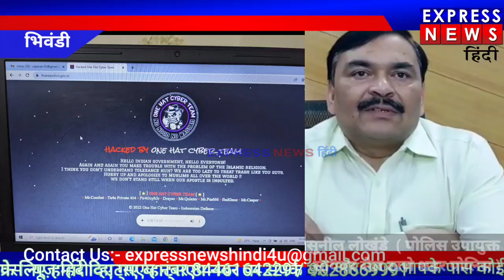ठाणे शहर पोलिस की ओफिसिअल वेब साइट हैक।।